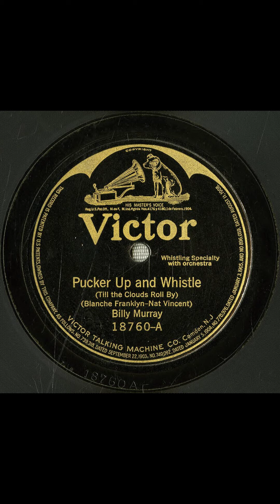Pucker up and whistle (Till the clouds roll by) #1921 vinyl shellac records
Title
Pucker up and whistle (Till the clouds roll by)
Summary
Male vocal solo, with orchestra
Names
Vincent, Nat -- Composer
Murray, Billy -- Vocalist -- Tenor Vocal
Bourdon, Rosario -- Conductor
Franklyn, Blanche -- Lyricist
Genre
Whistling
Media Size
10-inch
Recording Label
Victor
Recording Catalog Number
18760
2
Recording Date
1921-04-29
Recording Location
Camden, New Jersey
Recording Repository
Rights Advisory
Online Format
audio
image